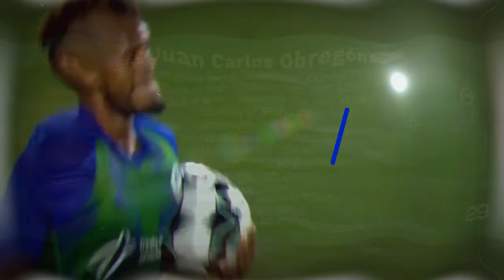Juan Carlos Obregón II